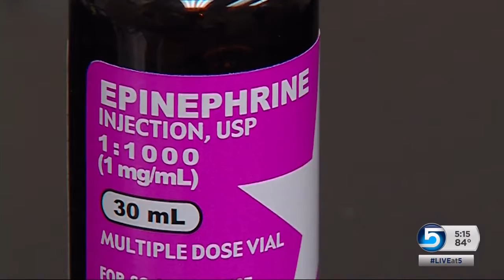EpiPen prices skyrocket, causing uproar among Utahns, Americans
EpiPens are indispensable for many Utahns, but the prices are rising higher and higher every year. Now, it can cost as much as $930 for a two pack. But epinephrine costs next to nothing. So why the price change? Debbie Dujanovic reports.

Story aired August 25, 2016 at 5 p.m.